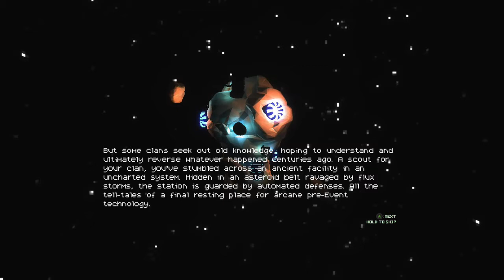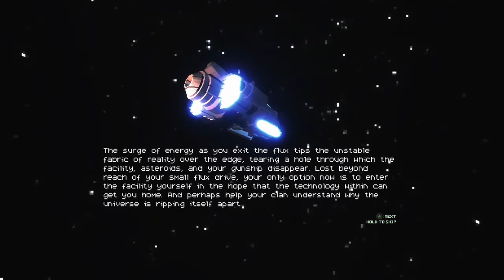Sublevel Zero Redux - First 15 minutes of my first run.